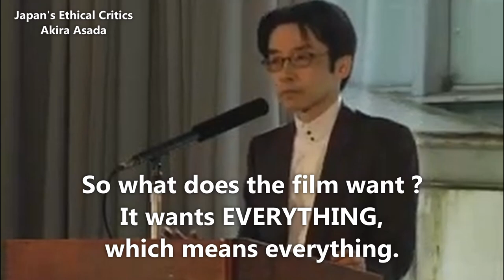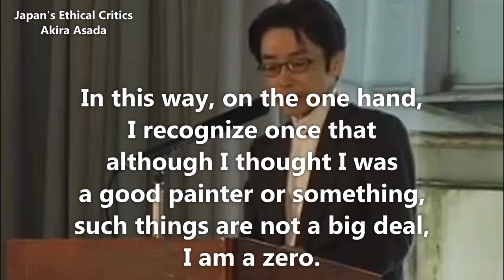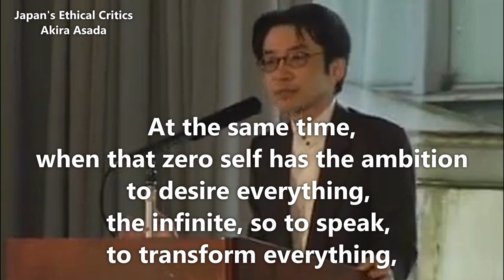No.1005 EN 2024 08 01 Madness=division of the subject Artistic Creation Room